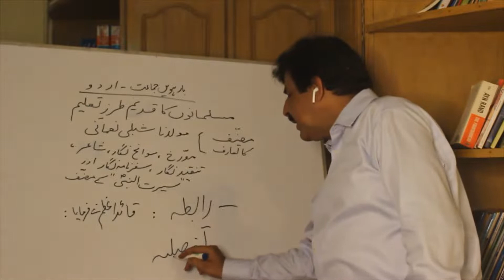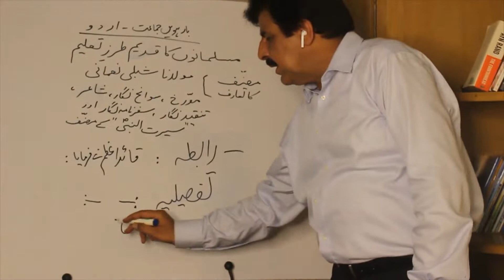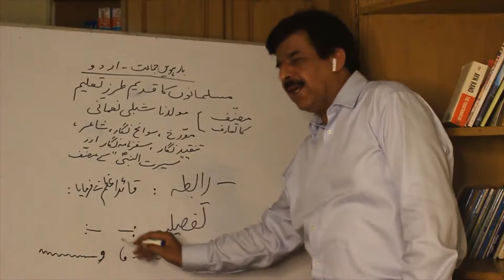Shahid Amin Urdu 12 Lecture 01